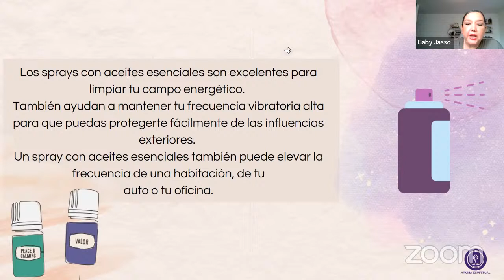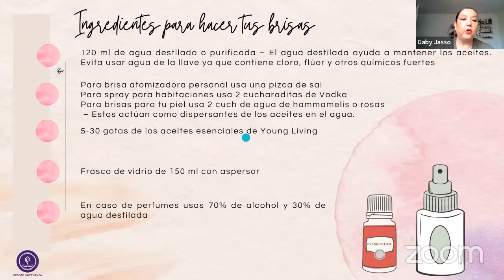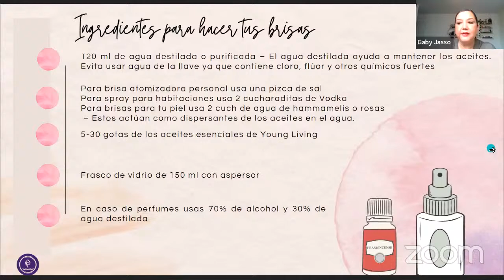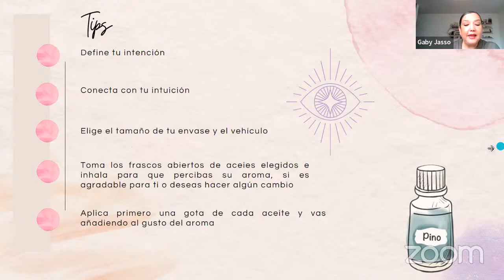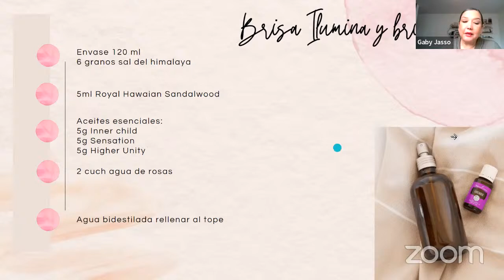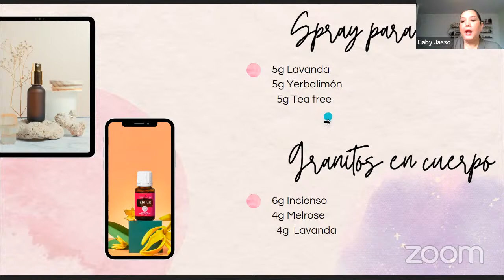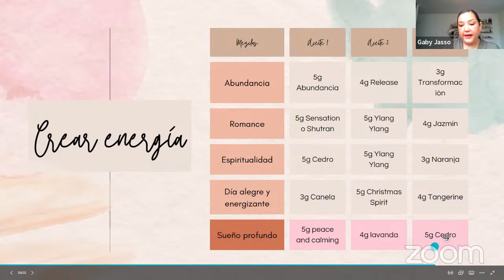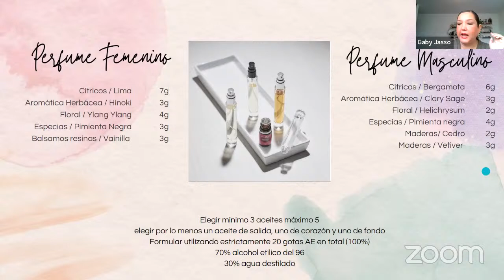Brisas con aceites esenciales